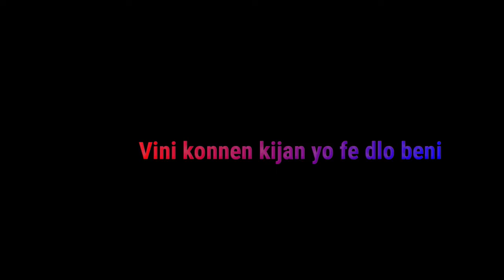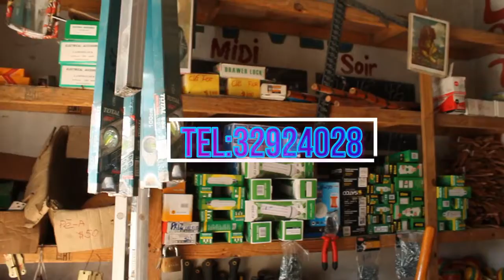vini konnen kijan yo fe dlo beni, pou trete 101 maladi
Dlo beni  jwe yon gwo wol nan tout tradisyon ,vini aprann fe dlo beni pou nou defann nou .